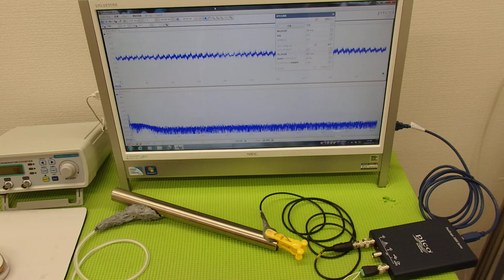オリジナル超音波プローブ ultrasonic-labo 超音波システム研究所